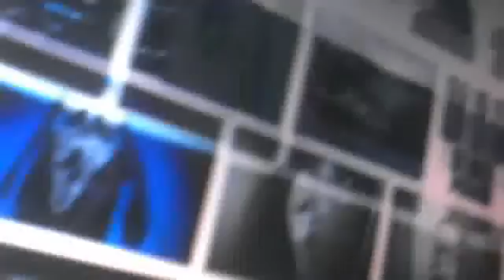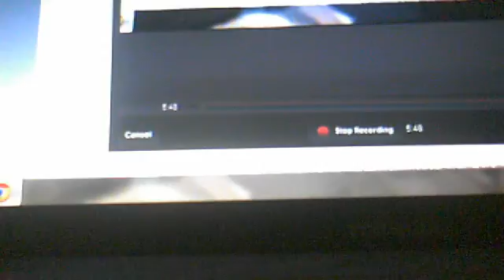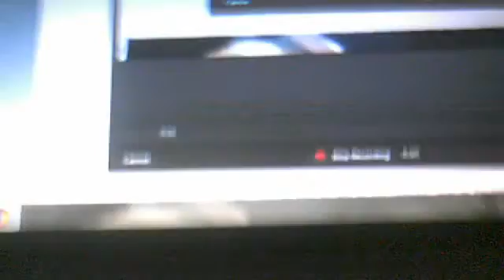New mask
sorry for the interruption and cut off meant to say bye